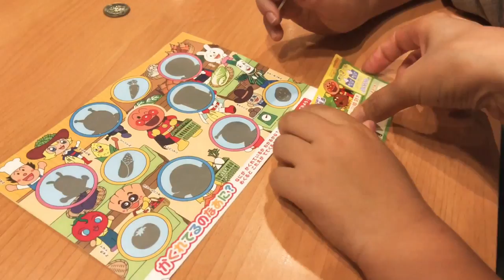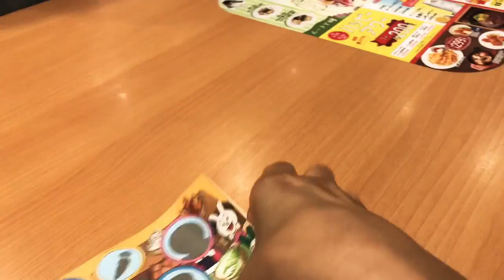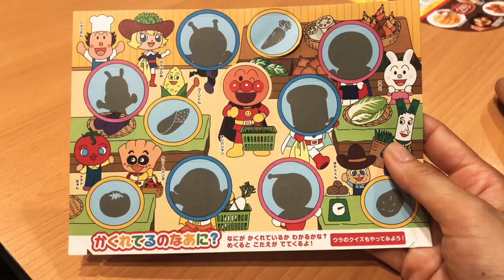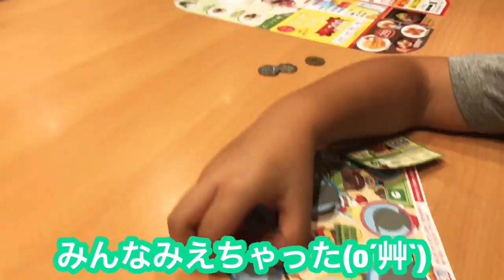【閲覧注意】ガストでスクラッチ！何ポイントでるかな？？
ガストでごはんを食べました(o´艸`)
3人ともアンパンマンのお子様ランチ？のようなものを頼んでスクラッチをしたり♪1発で景品はもらえたかな？？

ご飯の前に2匹くっついてるヤスデをみつけました♪苦手な方はご覧にならないようお気をつけください!!!

とても楽しいディナーになりました(♡ơ ₃ơ)

いつもご視聴、いいね👍、コメントありがとうございます(*ˊ˘ˋ*)♪